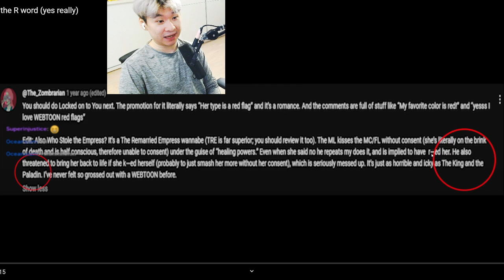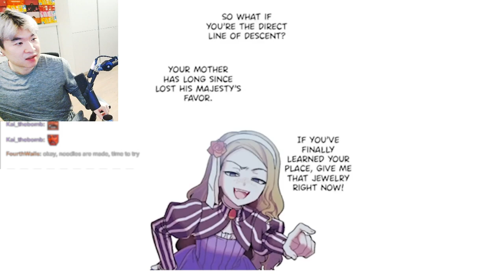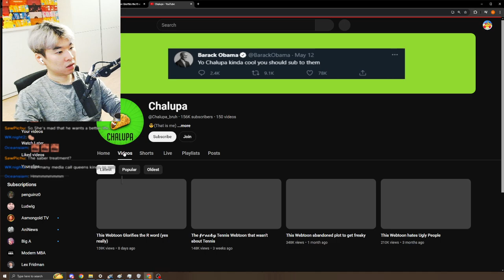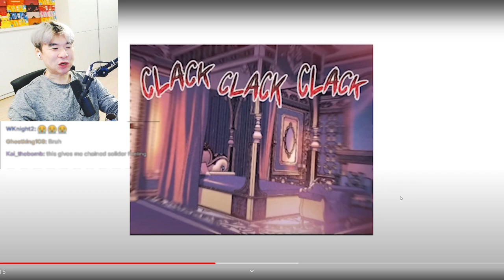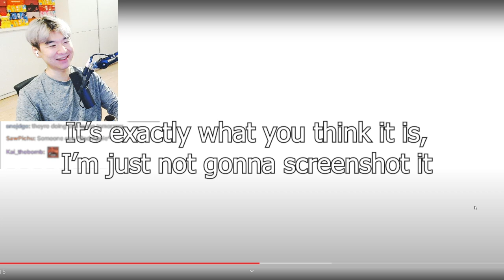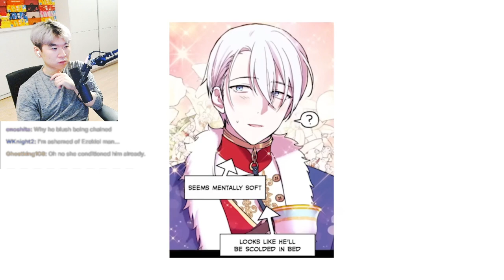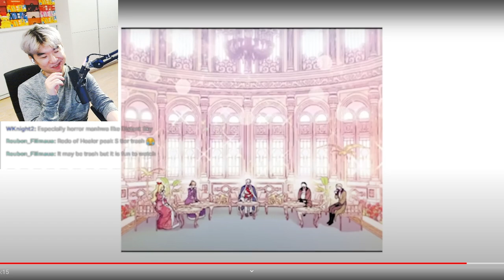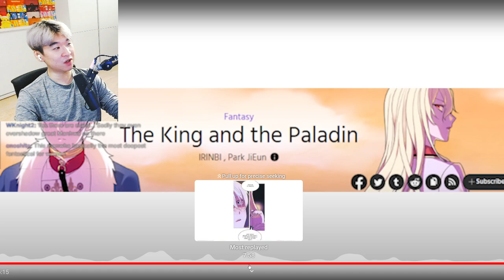This Webtoon Glorifies the R word (yes really) | Reacting to Chalupa